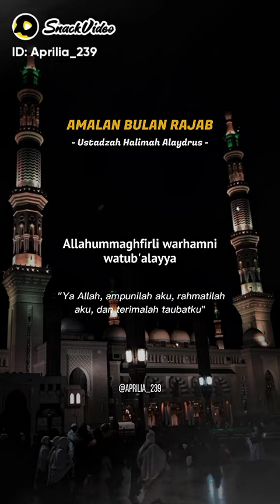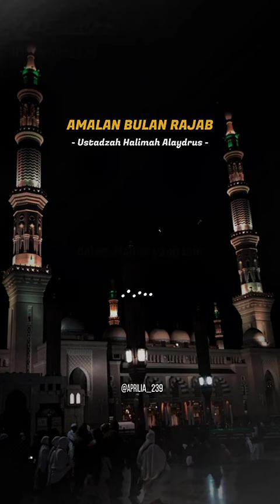UstadzahHalimahAlaydrus Shorts Bulanrajab religion